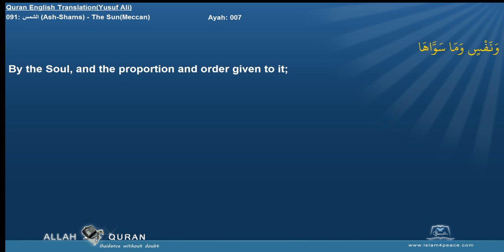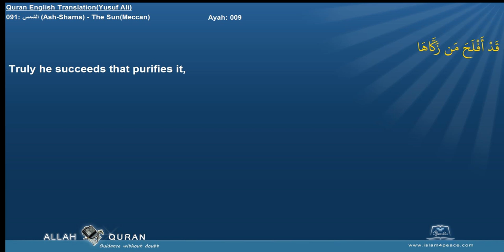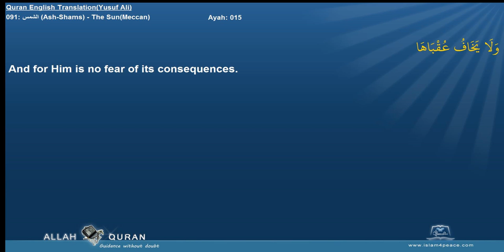Quran English Yusuf Ali with Arabic 091 الشمس Ash Shams The SunMeccan Islam4Peace com